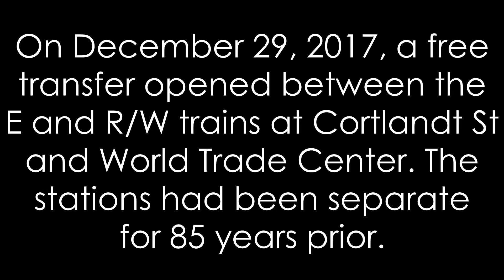NYC Subway: New Transfer between E and R/W Trains at Cortlandt St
On December 29, 2017, a free transfer opened between the E train at W. T. C. station and the R/W trains at Cortlandt Street. The two stations had always been close together, but did not have a free connection during the previous 85 years of their coexistence.

The stations within this complex are Chambers Street on the A/C trains, Park Place on the 2/3 trains, World Trade Center on the E train, and Cortlandt Street on the R/W trains. There is no free connection to the Fulton Center, which remains a separate station to the east. The Dey Street passageway, which connects Cortlandt Street to the Fulton Center, is outside of the subway system's paid area.

You can see what the E train's mezzanine looked like before this passageway's construction, in the beginning of this video from almost exactly one year prior